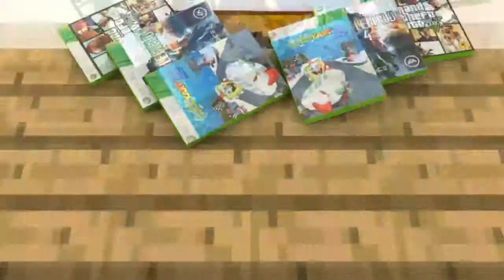Minecraft PRISON! Episode 3 Starting YouTube Tips!